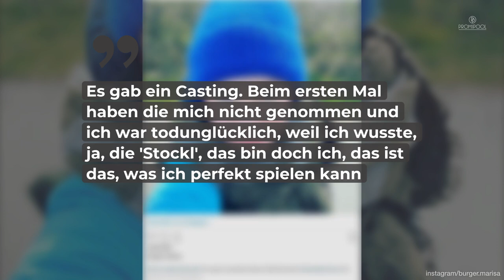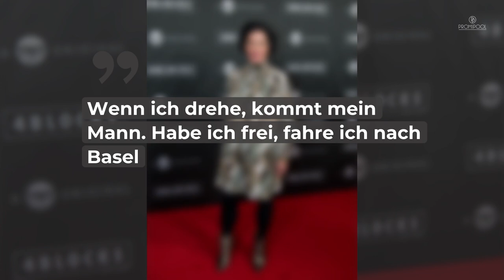„Stockl“-Marisa Burger: Kennt ihr diese Fakten über den „Rosenheim Cops“-Star? • PROMIPOOL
Schauspielerin Marisa Burger ist seit der ersten Folge „Rosenheim-Cops“ als Polizeisekretärin „Miriam Stockl“ zu sehen. Die hübsche Brünette zählt zweifellos zu den beliebtesten Figuren der bayerischen Polizei-Serie. Grund genug, um euch zehn interessante Fakten über die „Miriam Stockl“-Darstellerin vorzustellen.